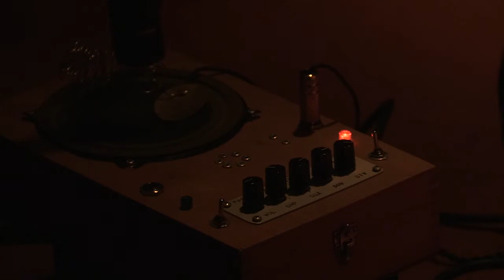Aaron Moore & Erik K Skodvin 25/01/19 Montreuil, Instants Chavirés